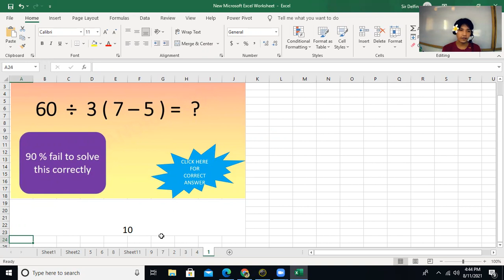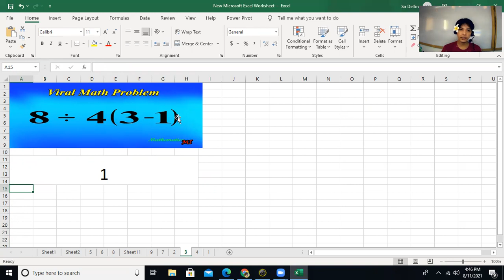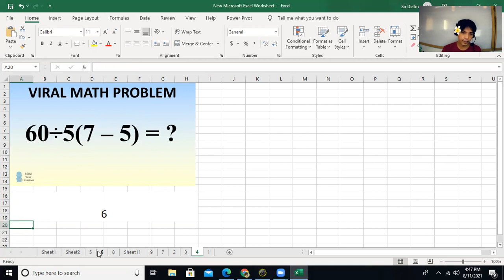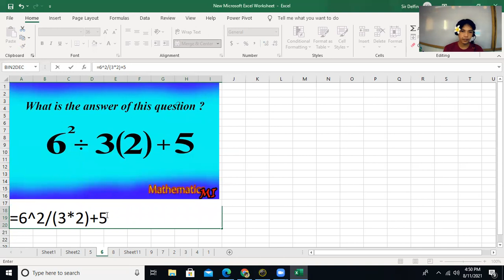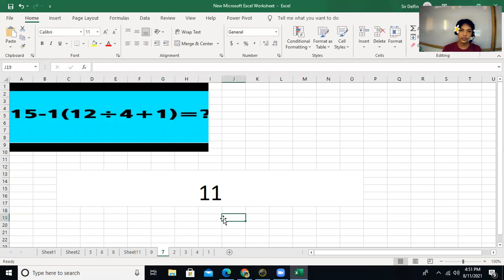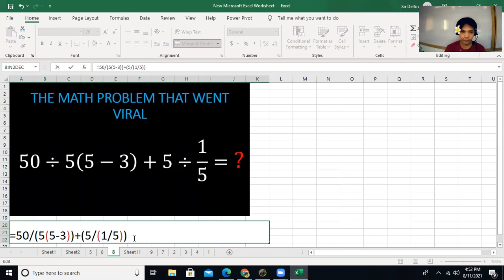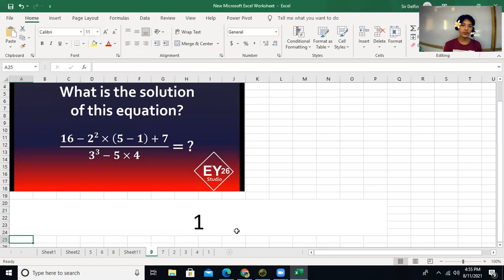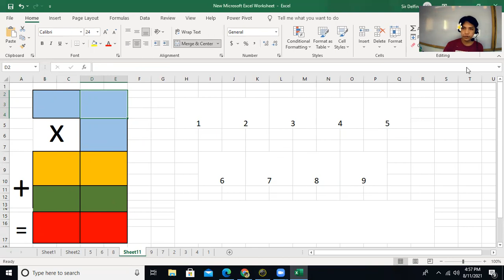How to solve viral math problem using MS Excel